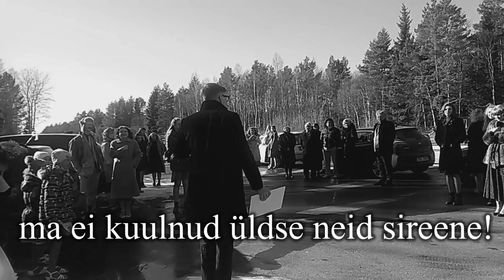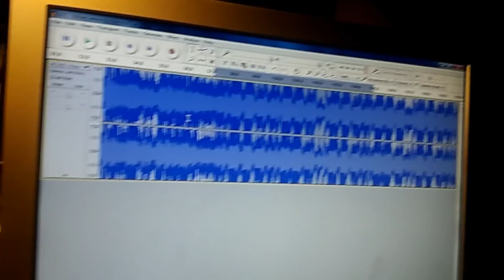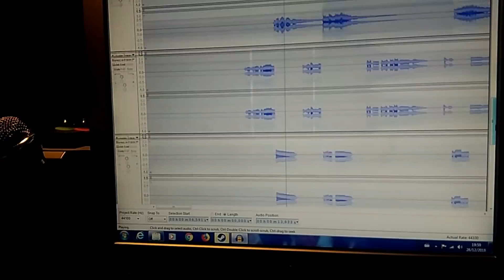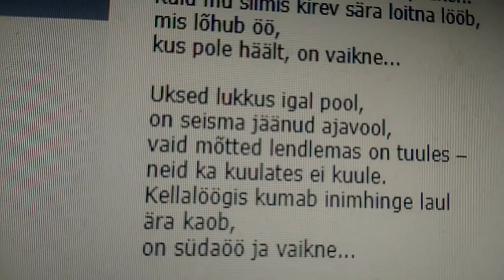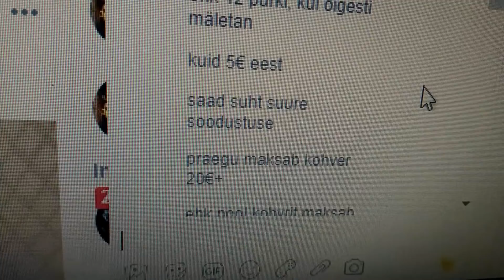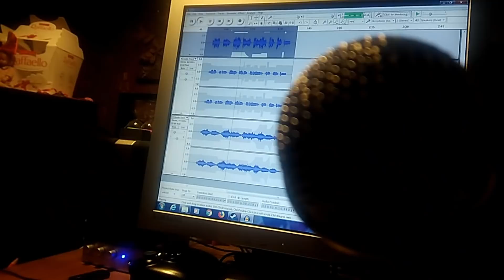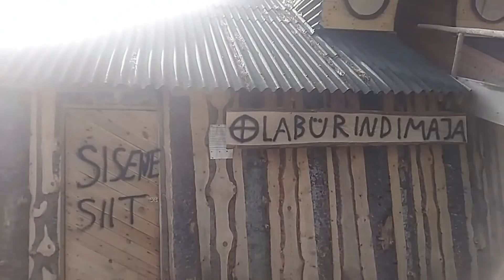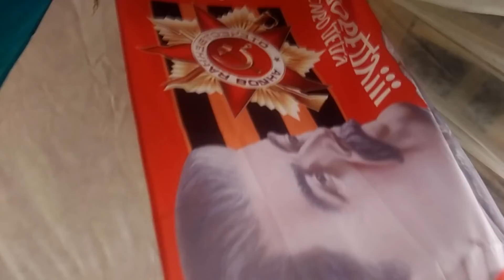25 MINUTE VLOG | KONTEKST, PULMAD, KIVIJÜRI ja RISTO EI TEE SPORTI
Olen naasnud! Arvuti oli [ROPPSÕNA] vahepeal, aga siin see asjapulk nüüd on. Vaadake, naerge, kui miski tundub naljakas lol ja pange dislike, kui video ei meeldi, kappa! Rahu välja!
For any foreign viewers, this video is solely in Estonian. Tell you what, here's some good advice on how you can still watch the video: learn estonian, bye!